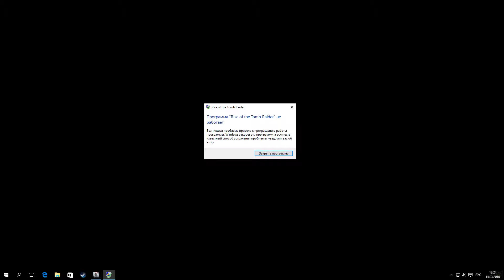Rise of the Tomb Raider benchmark i7-5820К 4,3ГГц + 970 ОС буст 1400МГц/память 7,5 Мгц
Бенч "крашит" игру и ошибка виндоуз